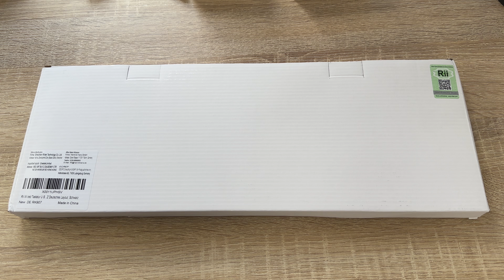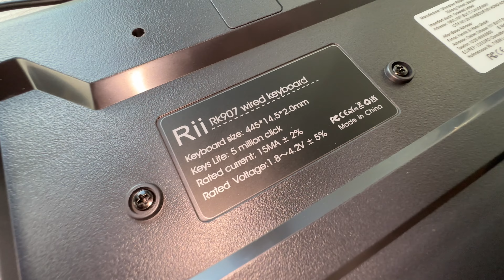Rii RK907 Ultra-Slim Compact USB Wired Keyboard for Mac and PC (Windows) unboxing and instructions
Rii RK907 Ultra-Slim Compact USB Wired Keyboard for Mac and PC,Windows 10/8 / 7 / Vista/XP (Black) (1PCS)

A plug-and-play USB connection with Low-profile keys give you a quiet, comfortable typing experience
Simple Wired USB Connection,You will enjoy a comfortable and quiet typing experience
Low profile keys for a more comfortable and quiet keystroke, desktop-centric design, splash resistant

Sincerely yours,

pduesp